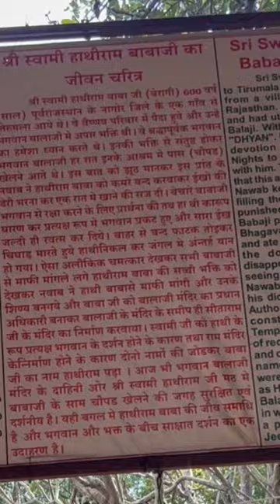Kya ye real Gold 🤔 he…? |Shree VishnuGopal Swami Temple 🛕 |ep 2| vlog 148| Tirupati Balaji 🛕🙏🏻